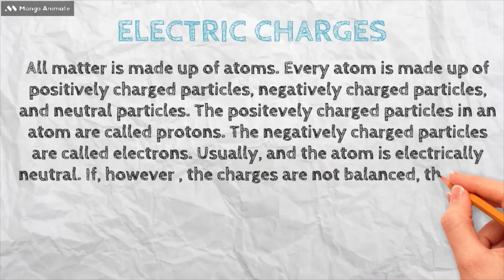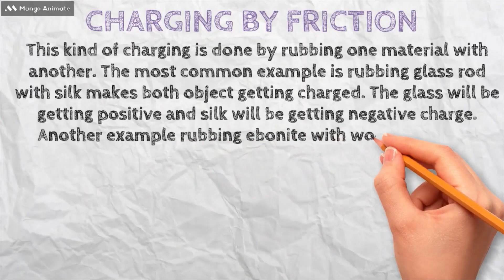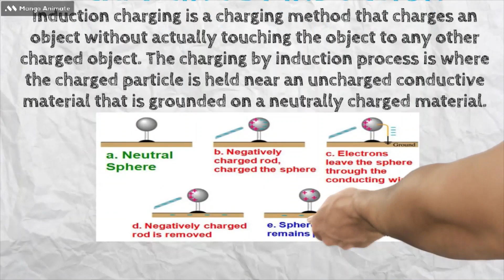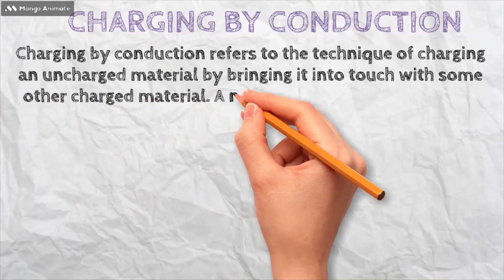Some Natural Phenomena | Science | Physics | Grade 8 | Part 1